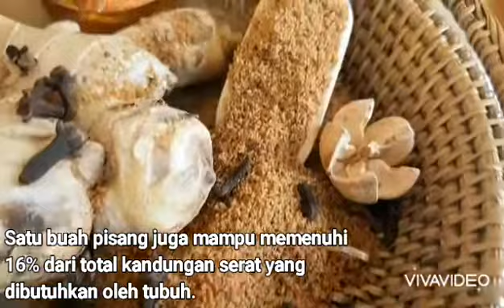Kolak Pisang Mahkota